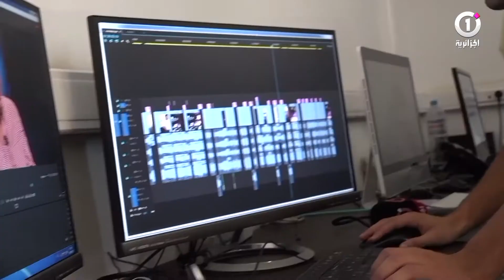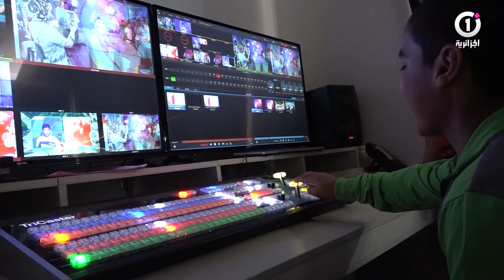جمعية دار الاحسان في ضيافة قناة الجزائرية